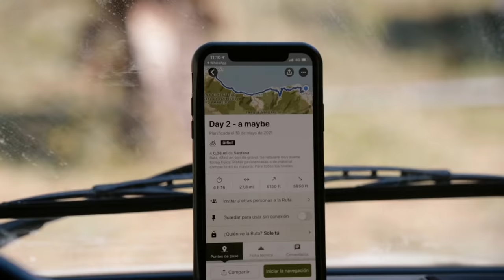MADEIRA - EPISODE 02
From Into the Atlantic Islands Film series you can watch now Episode 2.

The day started straight up and then we touch the dream, the sea.

Film by Sami Sauri
Filmed by Sergio Villalba & Christian Rosillo
Edited by Sami
Graphic design by Hector Menendez
Sound by Ales M. Peraleda